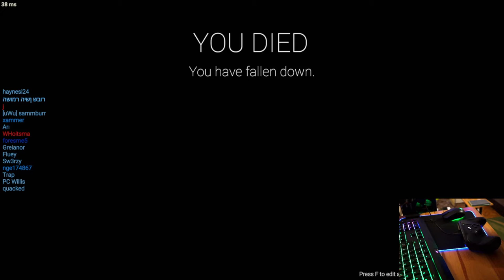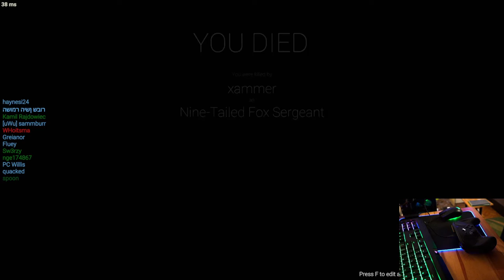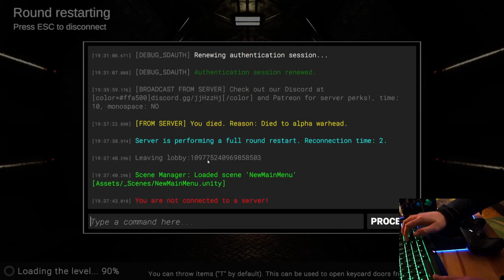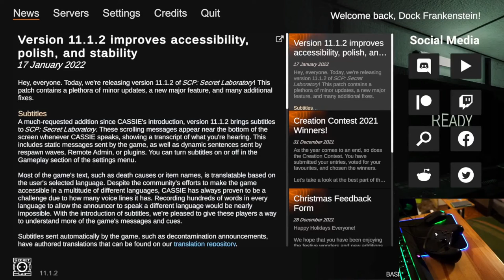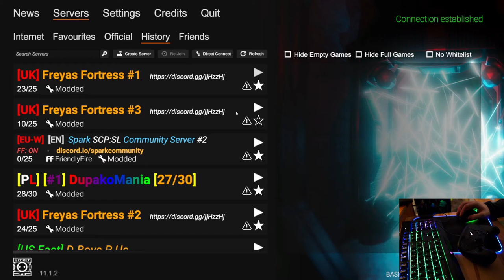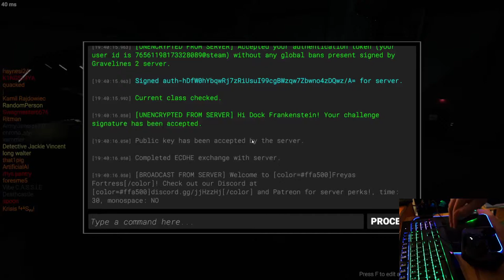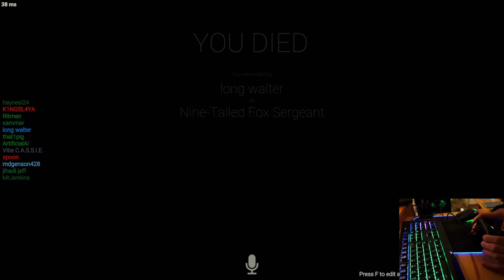Dock Frankenstein Plays SCP With A Steam Controller (again)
DESCRIPTION
Who could have thought that gaming. with a steam controller is so difficult

TIMESTAMPS
0:00:00 Start
0:03:08 MTF Private
0:05:31 Chaos Insurgency Marauder
0:08:47 Scientist
0:18:40 Making SCP-018 IRL
0:21:05 MTF Private
0:25:25 Chaos Insurgency Repressor
0:31:52 Scientist that cannot run
0:37:54 MTF Private but still cannot run
0:54:28 MTF Sergeant
0:59:32 Chaos Insurgency Rifleman
1:03:53 Class-D Personnel